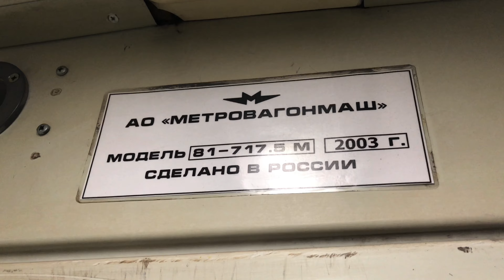Салон 81-717.5М 2712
ОПИСАНИЕ

История

• 10.2003: поступил в депо приписки ТЧ-1 "Северное"

Интерьер

• До СР: Бежевый-деревянный пластик, Лампа ЛПВ-01 и антивандальные сиденья стандартного типа
• Замена салонокомплекта в ходе среднего ремонта